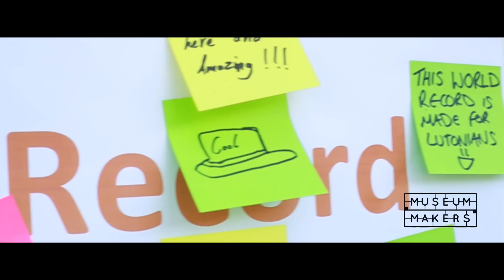Museum Maker's Guinness World Record Attempt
In August 2014 the Museum Maker's came together to attempt a Guinness World Record attempt for 'Largest Gathering of People Wearing Boater Hats', check out our footage from the day shot and edited by our Museum Maker Igniter CEO of NANGTV